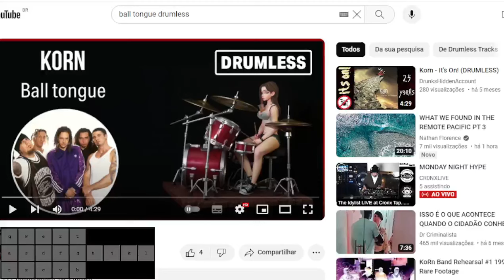Korn - Ball Tongue - Drum Virtual Cover VirtualDrumming.com